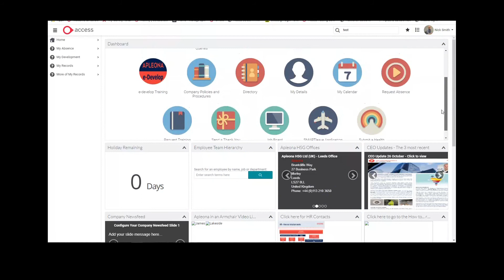eCentral Version 4 - Self Service Menu introduction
An introduction to your Self Service Menu set in eCentral V4